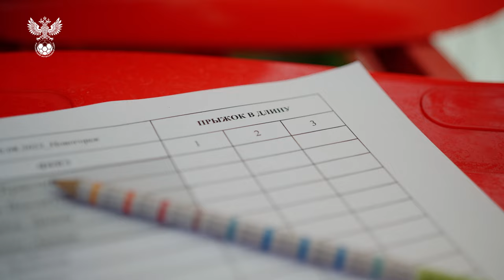Сборы. День 2. Прыжки в длину, ледяные бочки и секреты пенальти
Сборы набирают ход! Прыжки в длину и ускорения, упражнения с мячом и советы тренера, ледяные бочки и холодные компрессы - смотрите наше новое видео 🎦